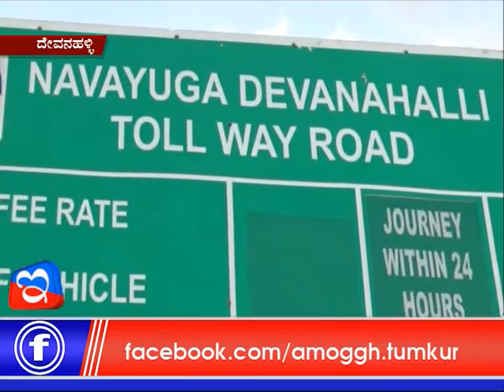07 :08 :2017: Amoggh News